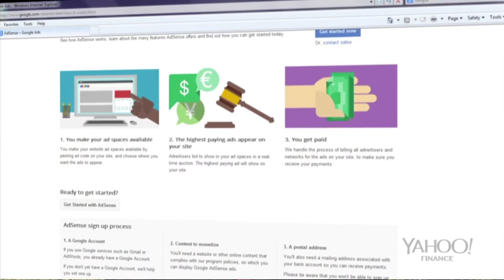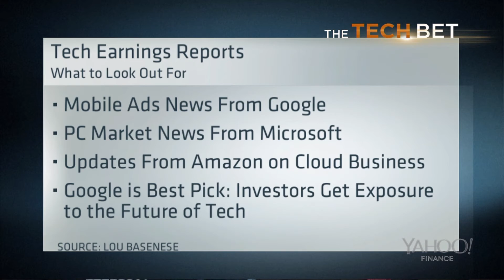Google, Amazon, Microsoft Earnings On Tap | Tech Bet | CNBC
What to expect from Google, Amazon, and Microsofts earning reports after the bell.